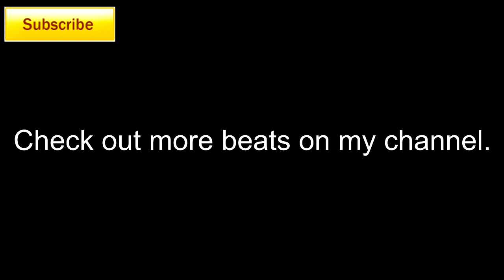Drum Loops - Fusion Drum Beat 120 BPM - DooleyDrums.com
This is a dynamic Fusion drum beat. There are some loud crash ride parts, china cymbal and quieter hi hat patterns to create some tension.